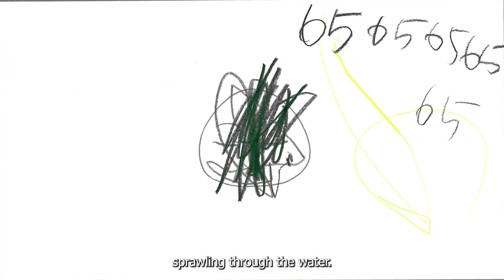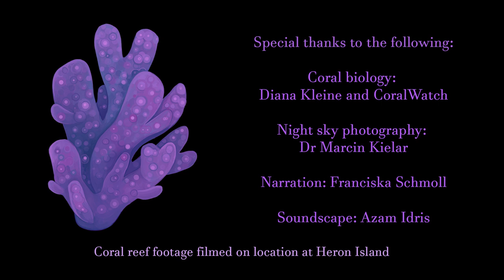A Coral is Born (Coloring Version)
This version of A Coral is Born features coloured illustrations from visitors of our exhibition, A Coral Community, held at Logan Art Gallery in Summer 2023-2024. A big thanks to Mum who coloured in the missing frames (there were a lot).

A Coral is Born, tells the story of coral reproduction from the perspective of an egg named Ellie. Once a year (usually), corals reproduce and create new corals in an event called coral spawning. In the animation, Elder Coral releases Ellie and her siblings (other eggs and gametes) into the Big Blue (the water column), where she collides with a gamete and enters the stages of fertilization. Through fertilization, Ellie transforms from an egg to a zygote, and into a planula. As a planula, Ellie appears ovular and spikey in the animation.

In her new form, Ellie rises to the surface of the ocean where she stares at the night sky as she drifts with the currents.
After a few days, Ellie begins her search for a place to settle. She descends from the surface of the ocean and drifts down to a rocky patch.
Ellie falls asleep and enters another stage of transformation where she develops into a polyp and begins to form a new coral colony.
Please note that the descriptions of coral reproduction used in this synopsis have been informed by Coral Watch resources. Also, note that A Coral is Born is an artistic representation of coral spawning and that aspects of this biological process have been adapted for the sake of storytelling and creative vision.
A Coral is Born is an animation made by the artist collective, Wunderpeach, which includes Nadine Schmoll and Tessie Liddell (me). This animation was part of our exhibition, A Coral Community, exhibited at Logan Art Gallery in Queensland, Australia, in the summer of 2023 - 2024.

Nadine and I came up with the story and script and we received support from the research organisation Coral Watch, who provided us with feedback and educational resources.
Thank you, Coral Watch!

Nadine provided the underwater video footage. Most of the footage she captured on the reef, with real corals and fish in the background. The fertilization scenes were captured in her mum's bathtub with bath bombs. Thank you, Bettina, we hope your bath doesn’t stink of perfume!
The animation also features some of Nadine’s polyp sculptures in the close-up scenes – they are very cool but also very tricky to animate, haha.

I was responsible for the storyboarding, animation, and compositing (if the animation looks a bit cute-sie, that's why).

Franciska Schmoll was our amazing narrator. Thank you, Franciska, and recording friends!

Azam Idris was our wonderful sound designer. Great job, Azam, I feel like the soundscape gets increasingly ethereal as the animation progresses.

Our animation also features nighttime photography by Marcin Keilar. Thank you, Marcin for letting us include your images in our animation, they are amazing! 😊

A big thanks to Logan Art Gallery, staff, and volunteers for hosting our exhibition, we greatly enjoyed working with you.
And another big thanks to all our wonderful family, friends, and collaborators for all their support.

This project was supported by the Regional Arts Development Fund (RADF). RADF is a partnership between the Queensland Government and Logan City Council to support arts and culture in regional Queensland.